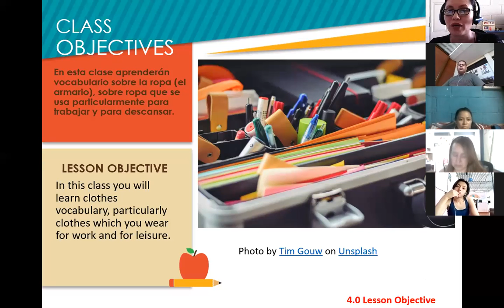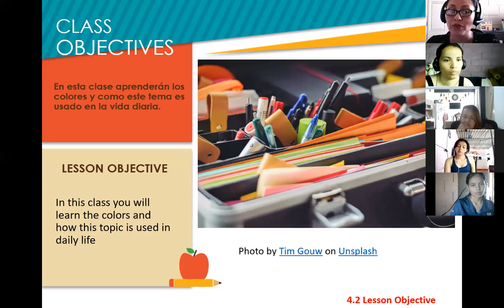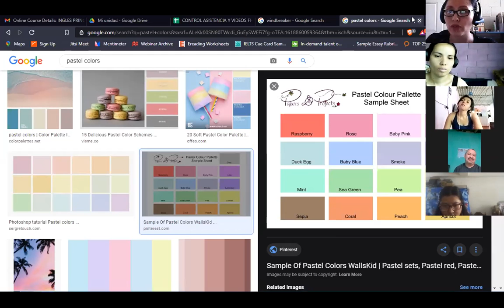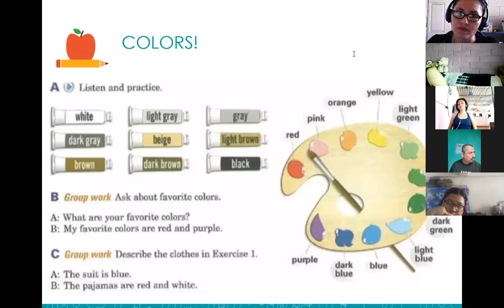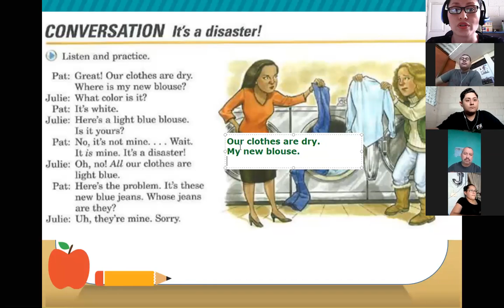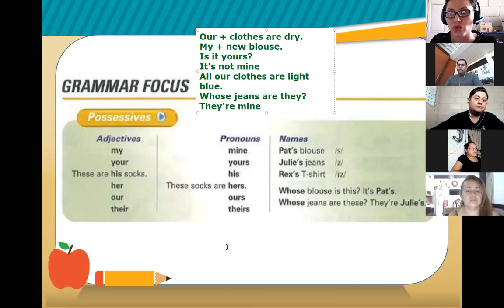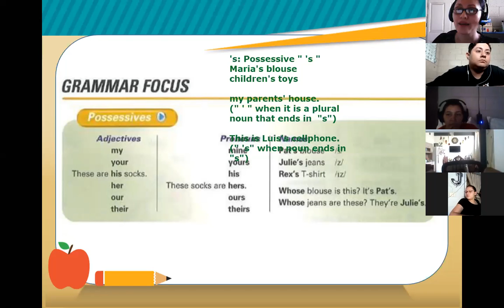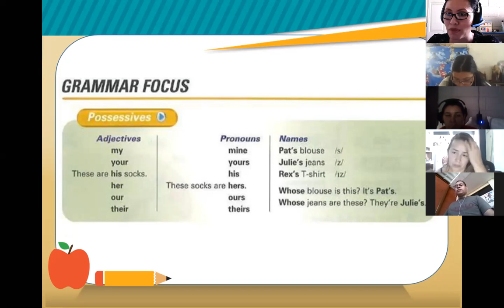Inglés Corporativo-Session 10-P1-01-1-2-PM-03-21-206-Possessive Adj and Pronouns-April 19th